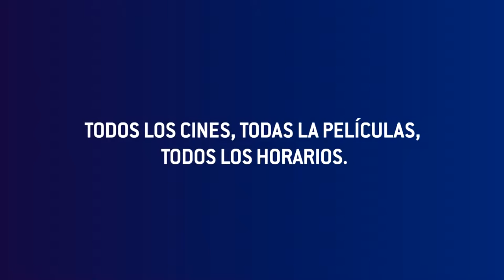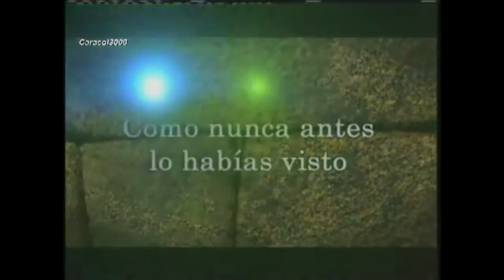Dia Del Cine 2014 Commercials vol.2